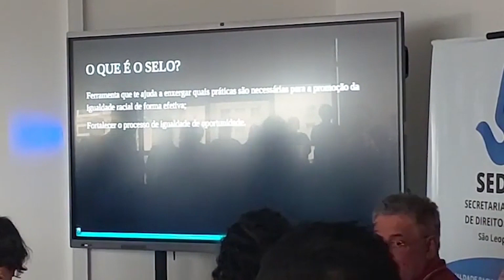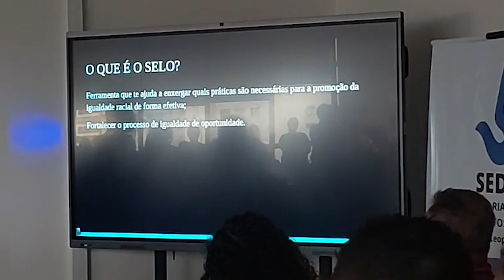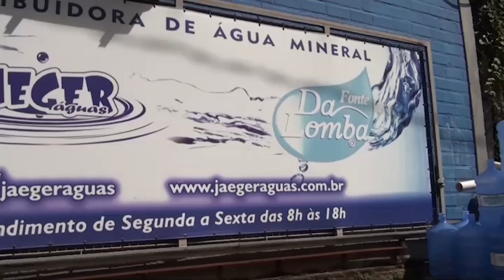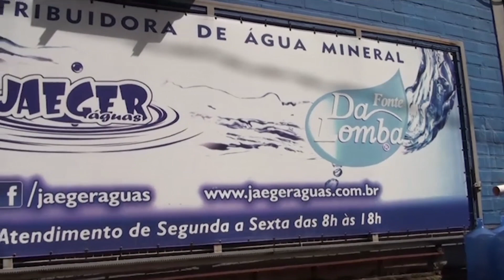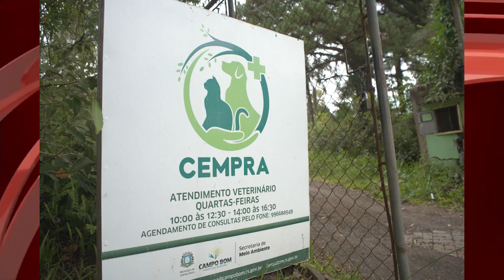Vale News 22 - 03 - 23 com apresentação de Jordana Eltz